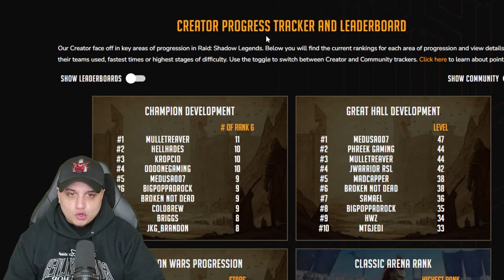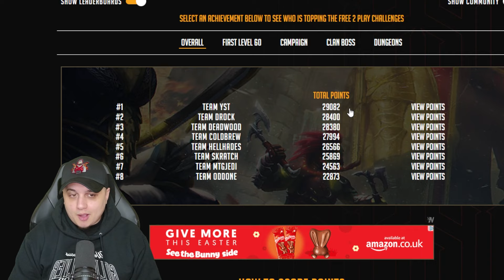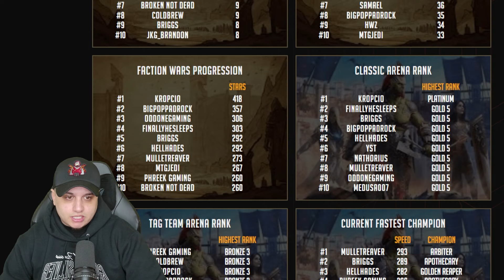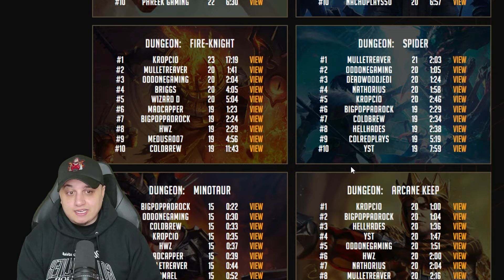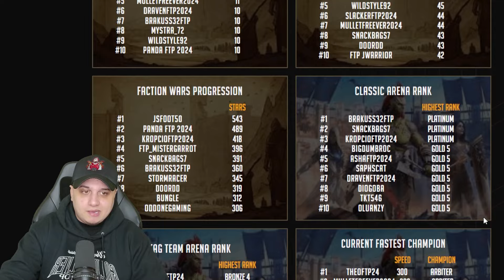MASSIVE PROGRESS & BOMMAL 90 IS DOWN !! F2P 2024 EP.10 | Raid: Shadow Legends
➤ Hell Hades Free 2 Play Challenge 2024
➤ Free 2 Play Raid Shadow Legends
➤ Bommal 90 Raid Shadow Legends